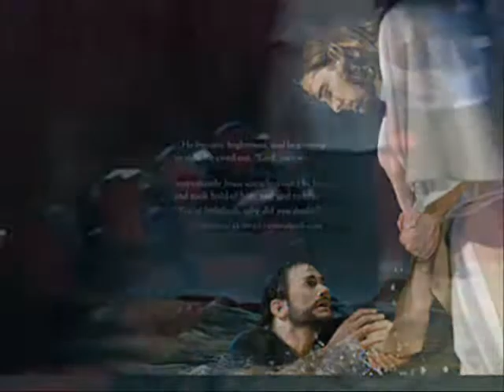Yarum Ella Appa -- Dr Dinesh Christia { Nun Like You Lord }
Song by the Composer of "Sondham Endru Sollikolla"
Dr Dinesh Christia well known Evangelist from Bangalore, India.
A Choosen Vessel for this Generation, Who's been Used Mightly all around the World.
Man with a great Passion for God and Compassion for Praise and Worship,
Who's well-known for his Revolutionary Christian Songs.
Songs which has crossed  the Barricades of all the Denomination.
Dr Dinesh Christia is also know as Junior Moses Rajasekar